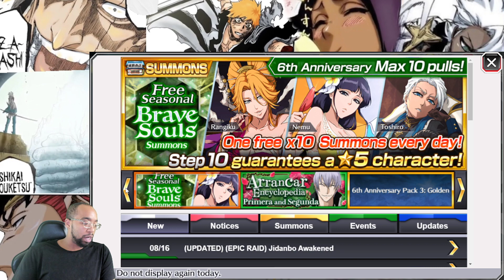What to do Next in Bleach Brave Souls Post 6th Anniversary